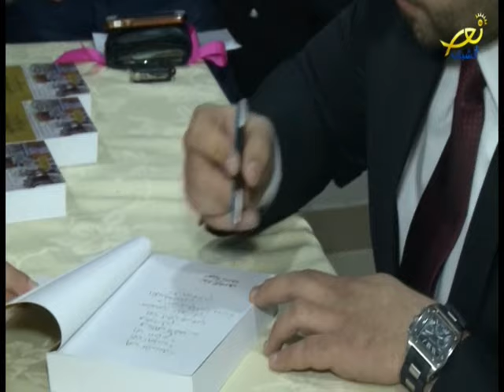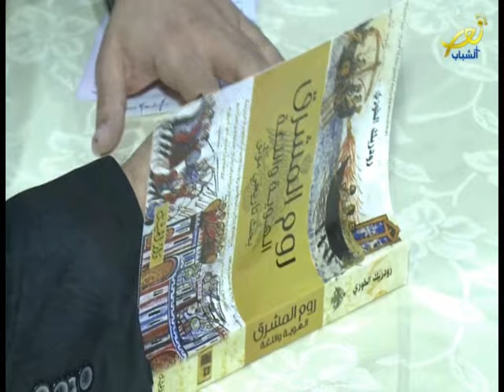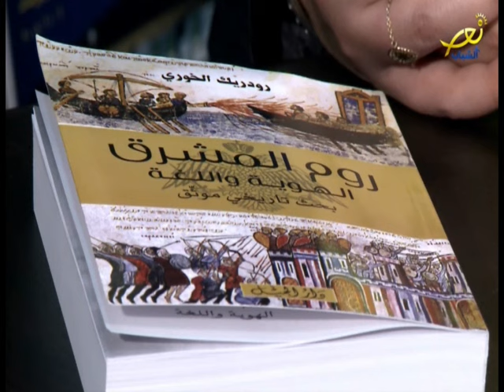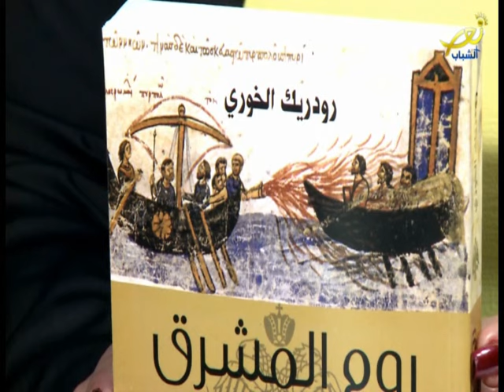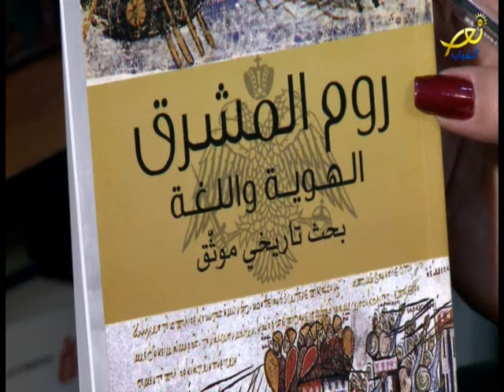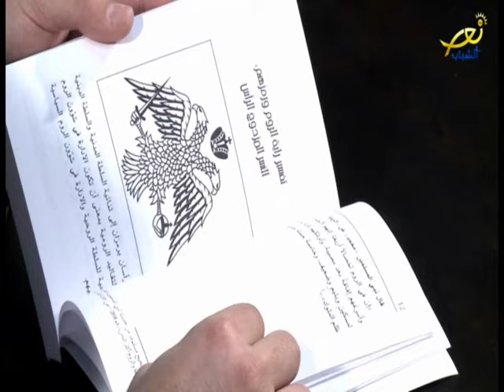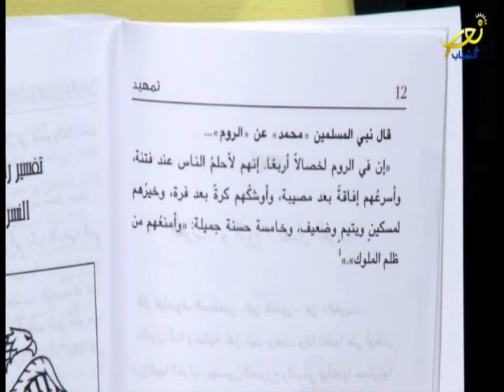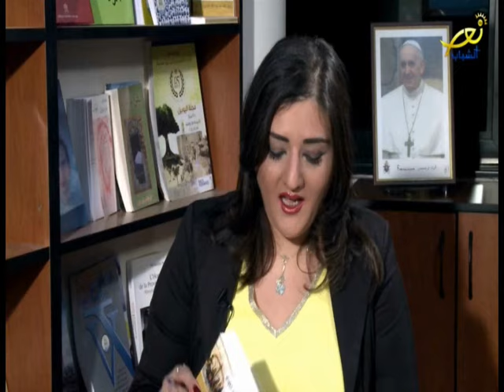روم المشرق: حوار مع المحامي رودريك الخوري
روم المشرق : الهوية واللغة ، كتاب للمحامي رودريك الخوري ، يتحدث عنه في هذه الحلقة عبر تلفزيون النور .
 في برنامج "أيادي مسؤولة" ، مع الإعلامية أرزة البيطار .